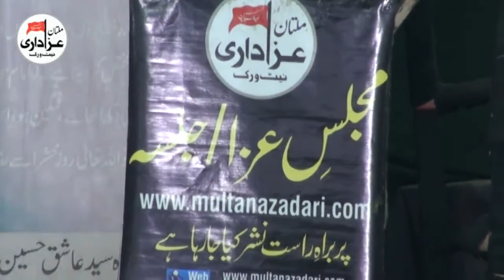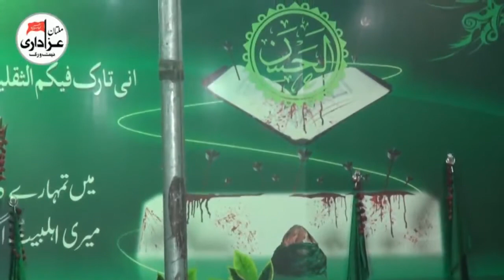Zakir Nasir Abbas Notak | Majlis 28 Safar 2017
Majlis 28 Safar 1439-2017 | Imambargah Muhajireen Ali Pur